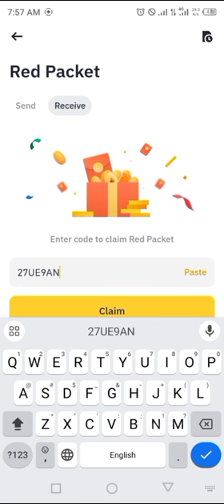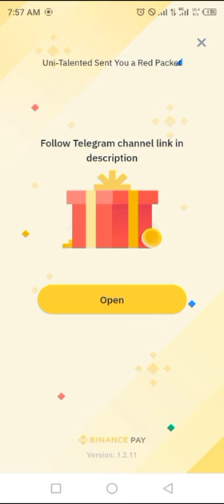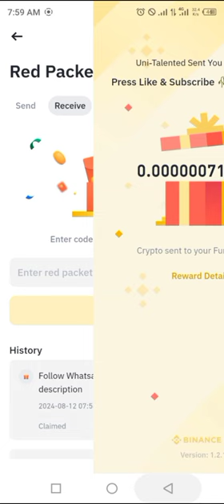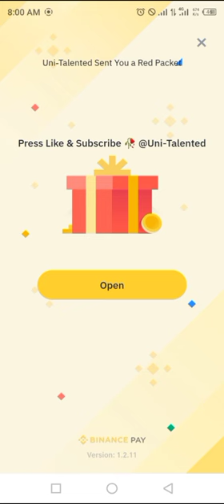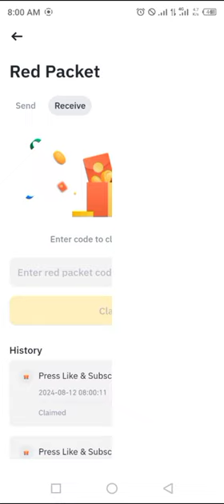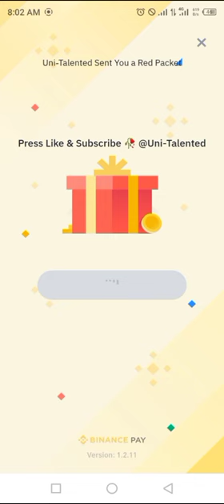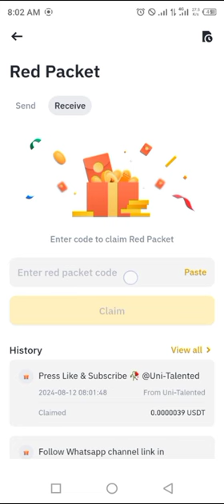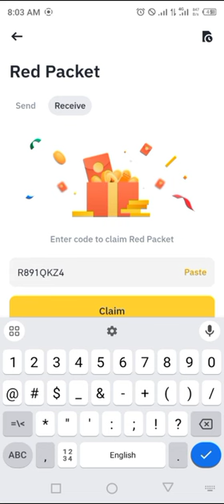Binance red packet code today | USDT USDC RED Packets 12 August 2024 Cryptocurrency Box